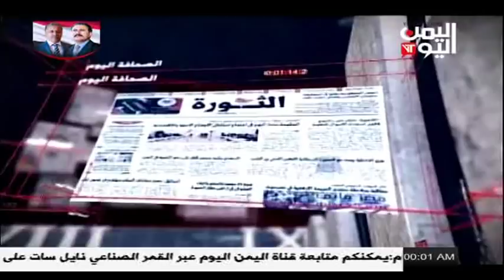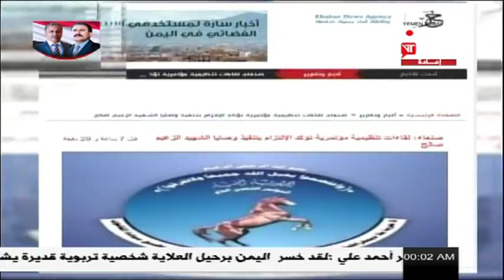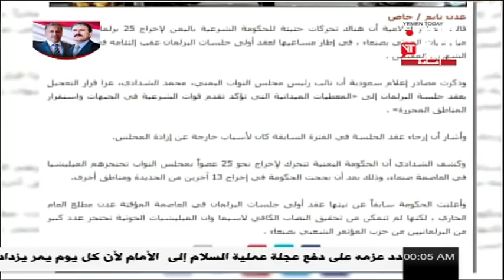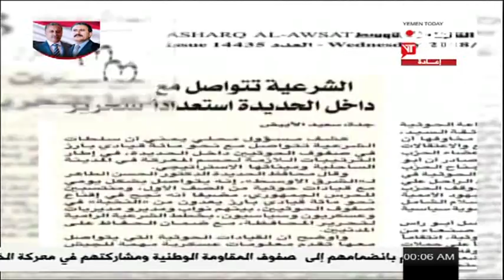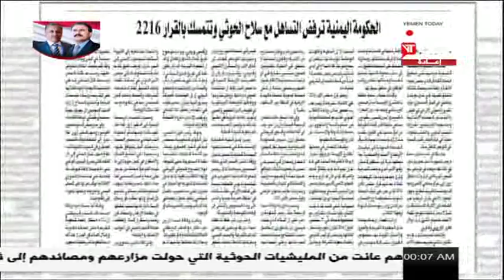نبراس عامر الصحافة اليوم . 06 / 06 / 2018